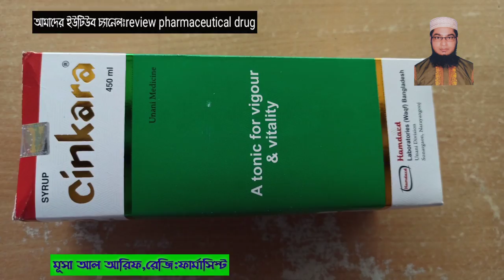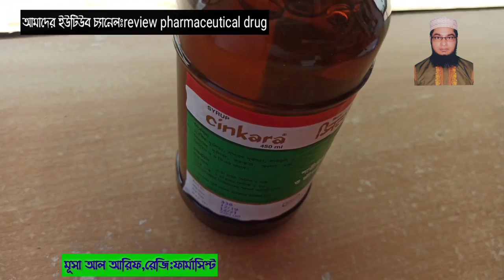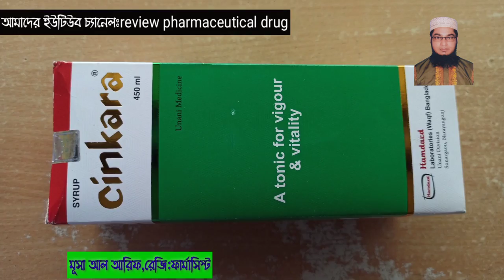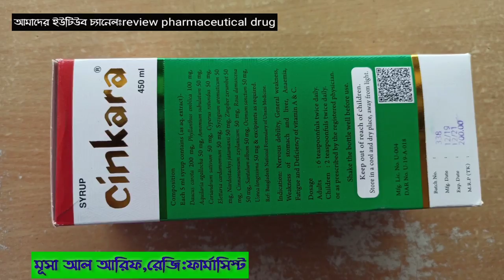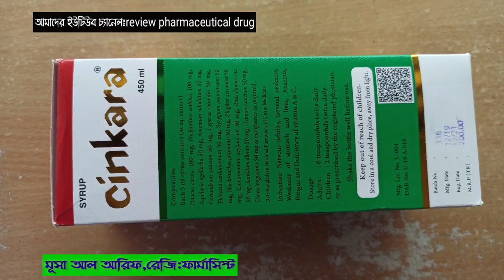সিনকারা (Cinkara)সিরাপের উপকারিতা||কেন খাবেন?